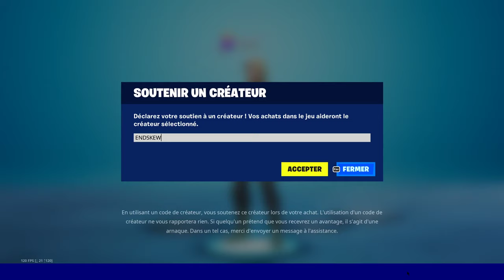Étape 5 sur 5 - Parcourir la distance sur la moto tout-terrain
Étape 1 sur 5 - Parcourir la distance sur la moto tout-terrain
Étape 2 sur 5 - Parcourir la distance sur la moto tout-terrain
Étape 3 sur 5 - Parcourir la distance sur la moto tout-terrain
Étape 4 sur 5 - Parcourir la distance sur la moto tout-terrain

MON PSEUDO FORTNITE EPIC GAME : Endskew-kun
MON PSEUDO FORTNITE PS4 : Lamilucas
MON PSEUDO XBOX : MintRook8324357
MON PSEUDO NINTENDO : Endskew

TU PRÉFÈRES MULTI CATÉGORIES : 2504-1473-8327
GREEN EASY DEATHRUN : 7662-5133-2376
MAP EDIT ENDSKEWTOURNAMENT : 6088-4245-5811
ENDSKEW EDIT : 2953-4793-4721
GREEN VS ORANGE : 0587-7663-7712